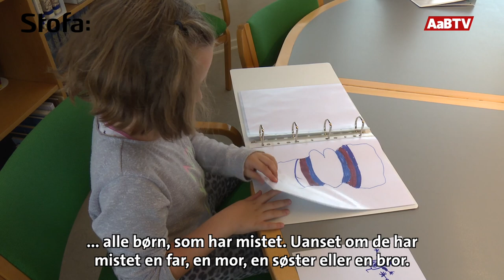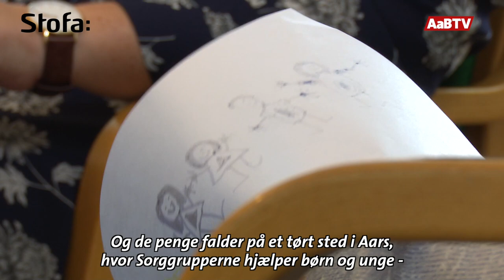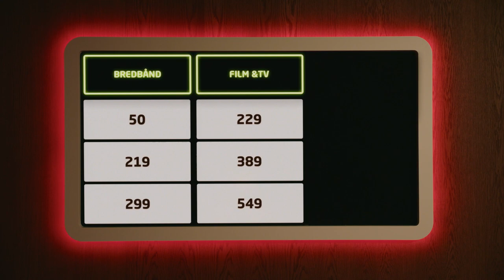Børn i sorg - Sorggrupperne i Aars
Se en præsentationsvideo som AaB WEB-TV lavede af os for et par uger siden. Hvem er vi her for og hvorfor gør vi det vi gør. Hjælp os med at hjælpe andre.